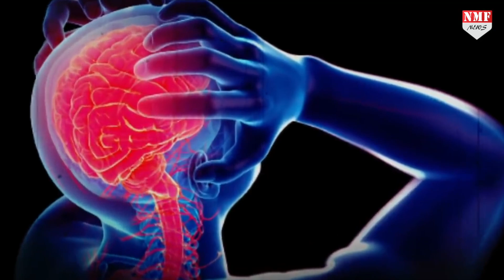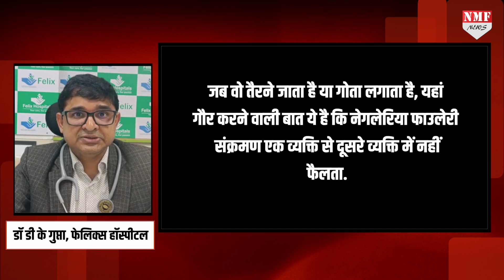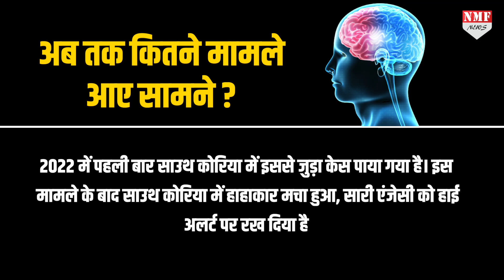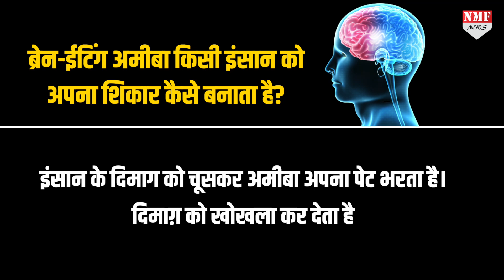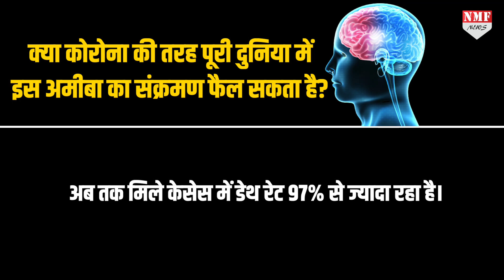आ गई कोरोना से ख़तरनाक बीमारी, ब्रेन-ईटिंग अमीबा का दक्षिण कोरिया में आया ताज़ा मामला